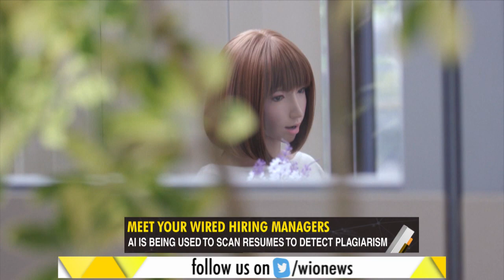Gravitas: Need a job? Get ready to be interviewed by a robot!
Are you worried about A.I. stealing your jobs? If yes, then this report will be food for thought. In South Korea, firms are already using A.I. to hire employees. Soon, candidates may have to impress a robot to get a job. Details in this report.

WION: shorturl.at/fwKO0
Zee News English: shorturl.at/aJVY3
Zee News Hindi: shorturl.at/eorM1
Zee Business: shorturl.at/hpqX6
DNA News: shorturl.at/rBOY6
BGR: shorturl.at/eioqL